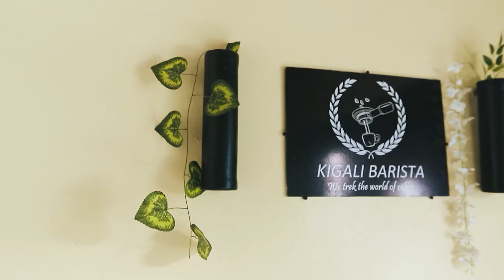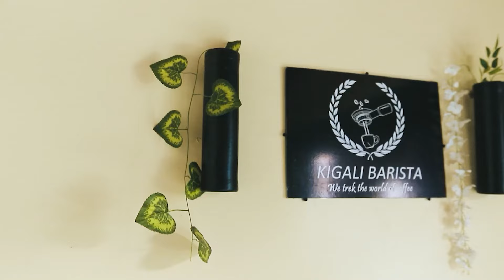Iki cyaha nutakireka ibintu bitatu bizakugeraho hano ku iisi ibindi bitatu uzahura nabyo kumperuka.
Code *182*8*1*909582# Dawah Tv

cyangwa muri

BPR Account 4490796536 Kigali Rwanda